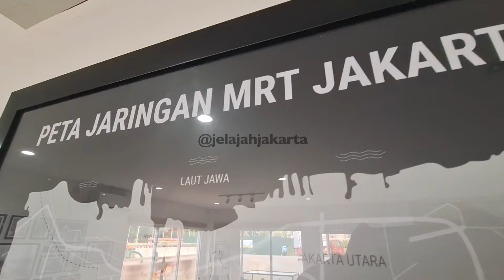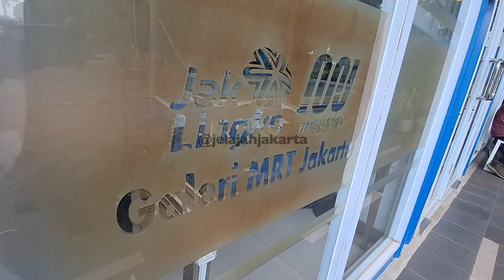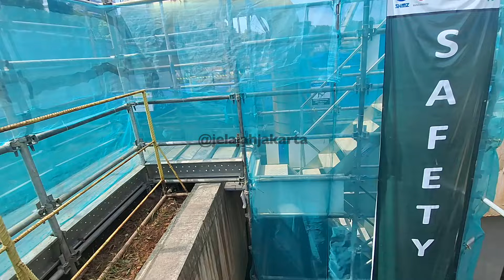MANTAP! Progres Proyek MRT Fase 2A Sudah 69% II JELAJAH Terowongan 17 Meter di Bawah Tanah